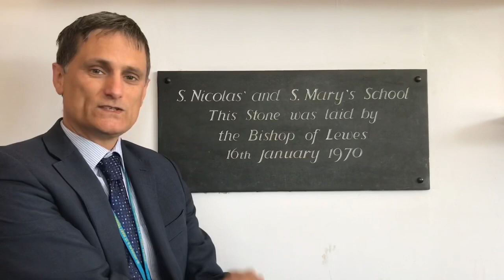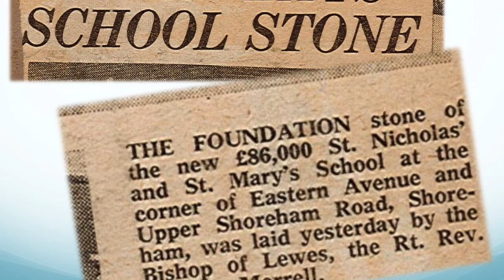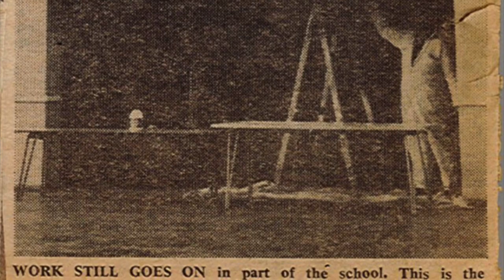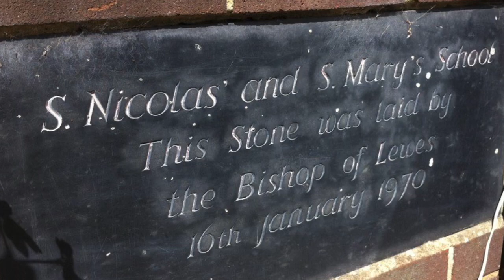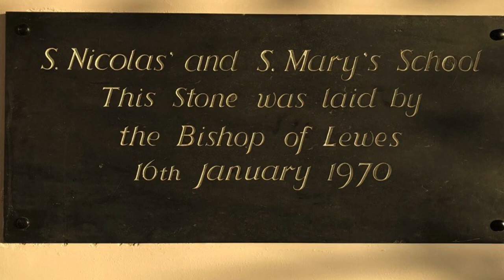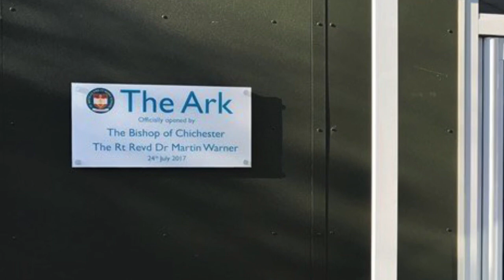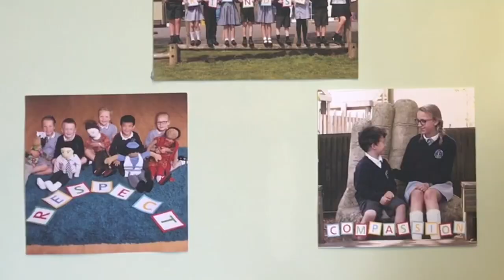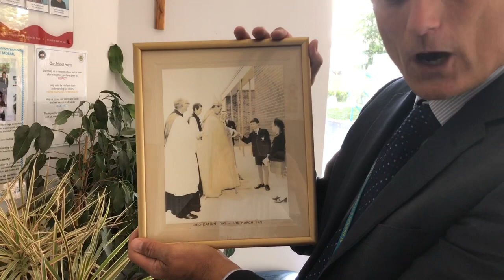AWESOME ASSEMBLIES 50 - 50th Anniversary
If you are former pupil, parent, member of staff or governor of the school, please post or email  an A4 sheet of memories (with pictures if possible!) to the school well before March 2021 when we mark the 50th anniversary of the school opening in Eastern Avenue. We then hope to collate all this information into a book and share online.

More ‘Awesome Assemblies’ from St Nicolas and St Mary CE Primary School are available on YouTube. Just search!